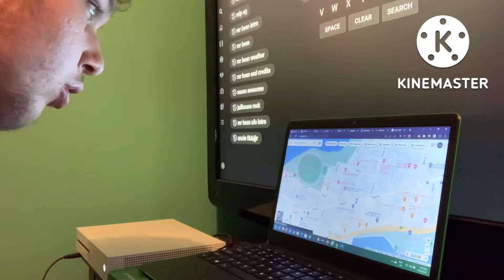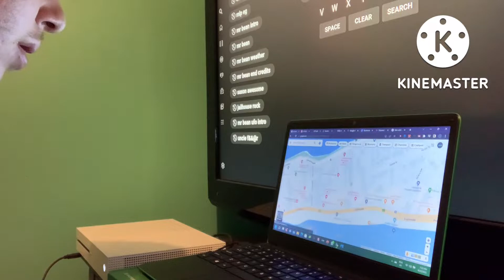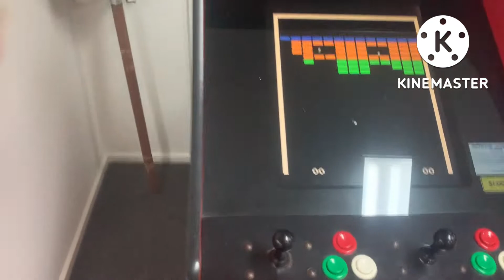JJXTEM’s Lakes Entrance Adventures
Hey guys, Sorry I’m late but I just wanted to let you know that I am going to Raymond Island on December 17. So I’m getting my HP desktop to edit on my videos on Sony Vegas Pro, I’m stuck with KineMaster.